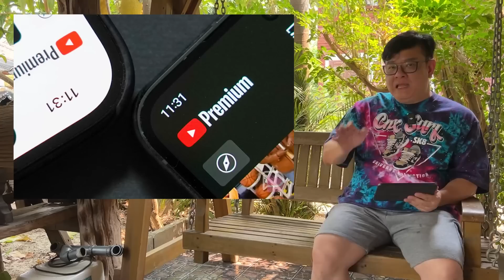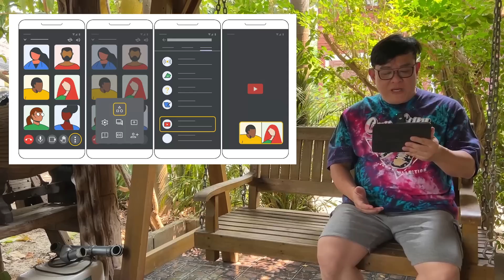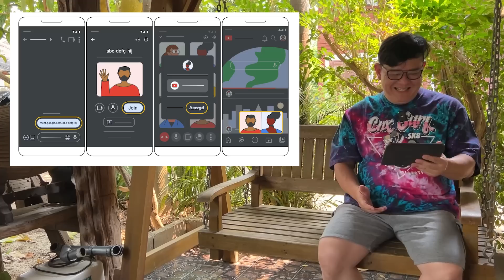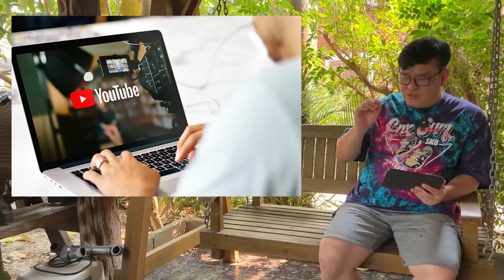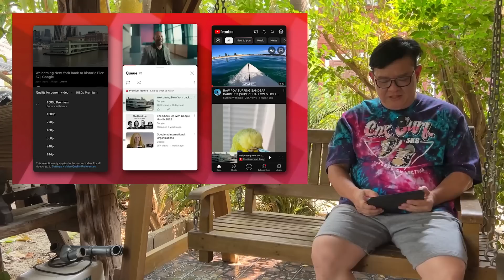Youtube premium เพิ่มฟีเจอร์ใหม่ ไม่ว่าจะเป็นการปรับบิตเรต และการจัดคิว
Youtube ประกาศเพิ่มฟีเจอร์ใหม่ ซึ่งปัจจุบัน Youtube premium  มีสมาชิก 80 ล้านคน และฟีเจอร์ใหม่จะทะยอยอัพเดทให้สำหรับผู้ที่เป็นสมาชิก